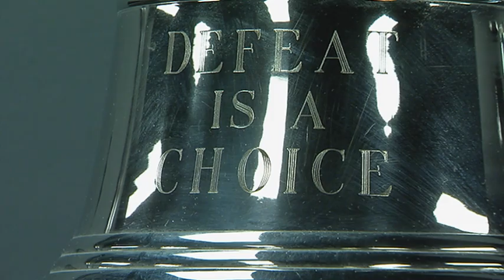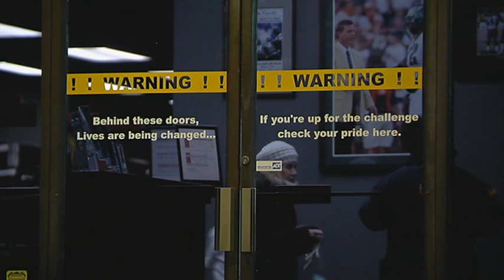Tra Thomas and 7Deuce Sports: Extreme Gym